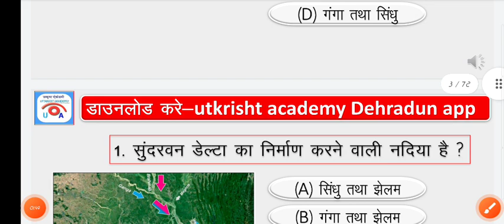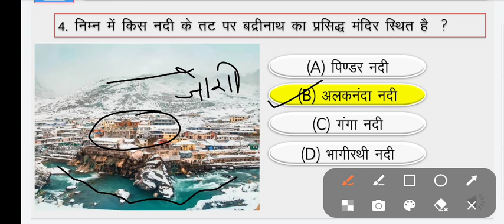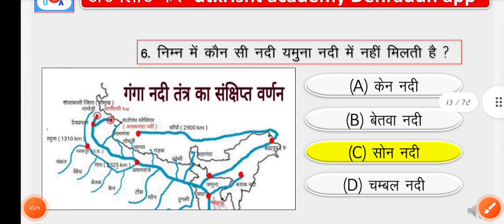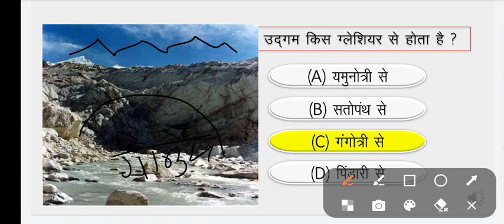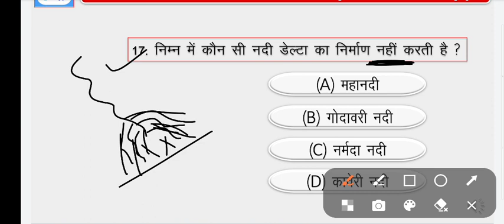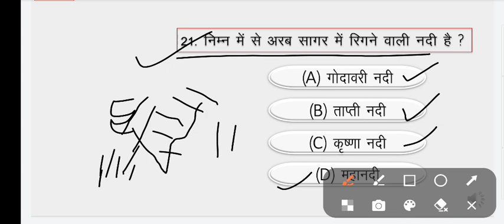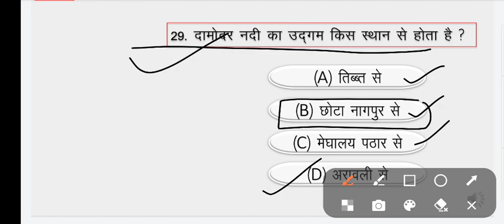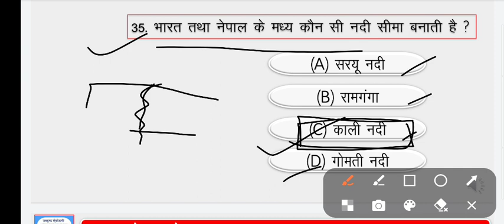भारत की नदियों से संबंधित महत्वपूर्ण प्रश्न | भूगोल विषय के महत्वपूर्ण प्रश्न | geography prshan